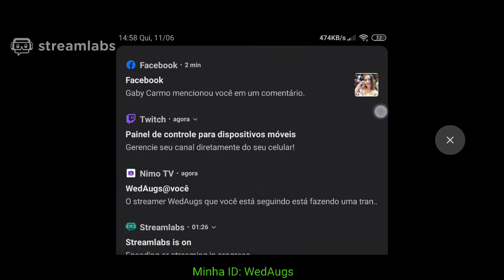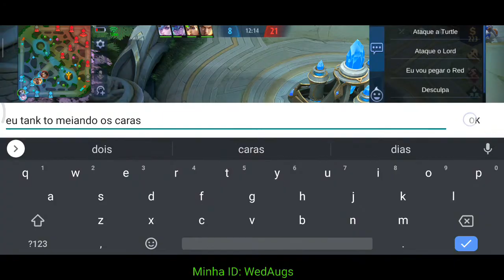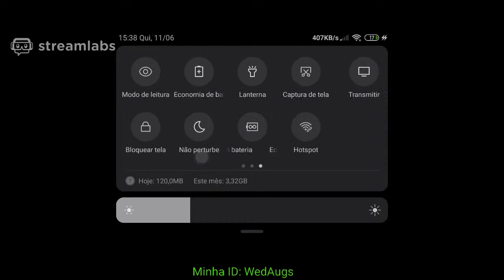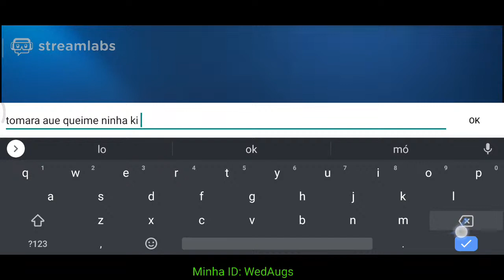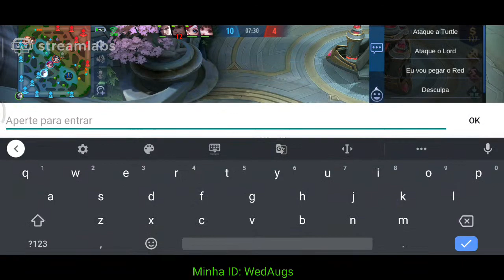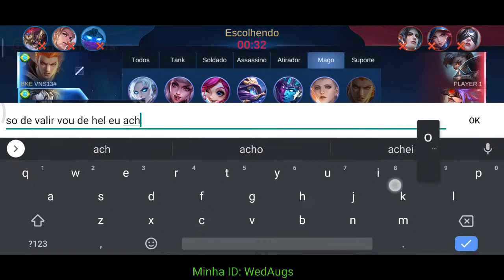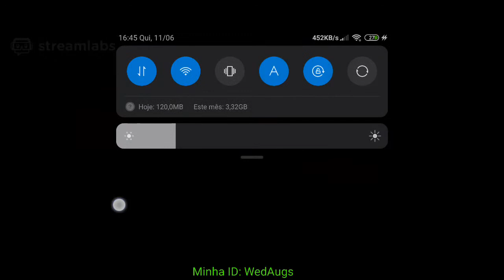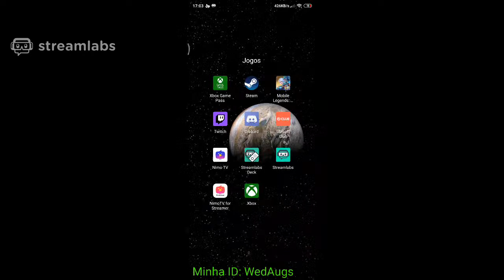So vem khufra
Intagram: wedaugs
Nimo Tv: WedAugs
YouTub: WedAugs